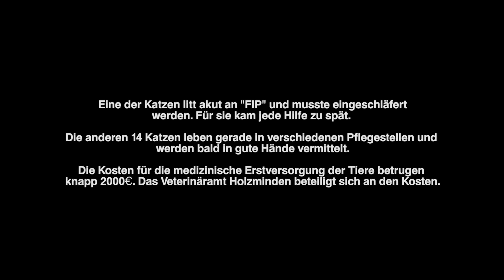KATZENRETTUNG IN BEVERN // tierretter.de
Eine Durchgangsstraße in dem kleinen Ort Bevern bei Holzminden. Das Haus mit der Nummer 58 ist verlassen, heruntergekommen und eigentlich unbewohnbar. Dichtes Gebüsch lässt den Hinterhof eher wie einen Urwald wirken. Gewohnt hat hier schon lange niemand mehr. Doch im im Keller, in einem kleinen Badezimmer mit vielleicht sechs oder sieben Quadratmetern Grundfläche, fristen 15 Katzen seit einigen Tagen ihr Dasein. So gut wie alle Tiere haben Durchfall, es stinkt entsetzlich und es gibt weder eine richtige Futter- oder Wasserversorgung, noch ein vernünftiges Katzenklo für so viele Tiere. Die Haltung der Katzen ist unwürdig, rechtswidrig und in jeder Hinsicht unbeschreiblich grausam.

Einige Tage zuvor haben Nachbarn die bekannte Animal Hoarderin Barbara B. beobachtet, wie sie etwas ins Haus gebracht hat. Kurz darauf stellen Tierschützer fest, dass schätzungsweise 11 Katzen im Keller vor sich hinvegetieren. Die Behörden und der Verein tierretter.de e.V. werden umgehend eingeschaltet.